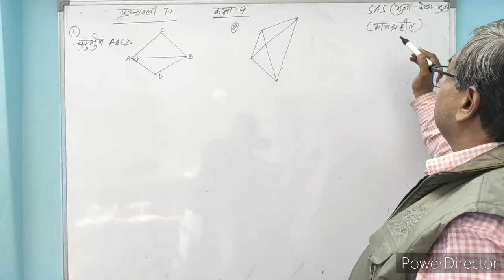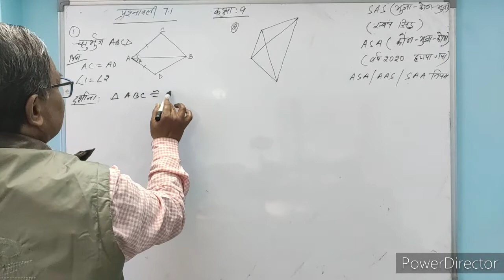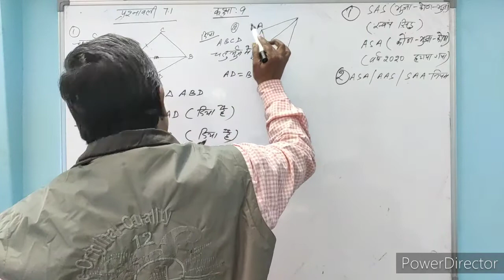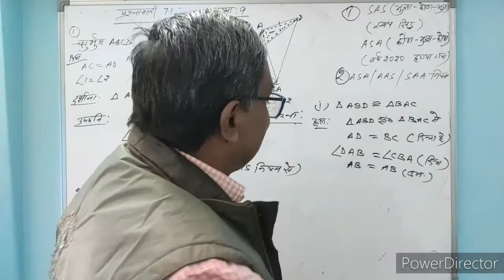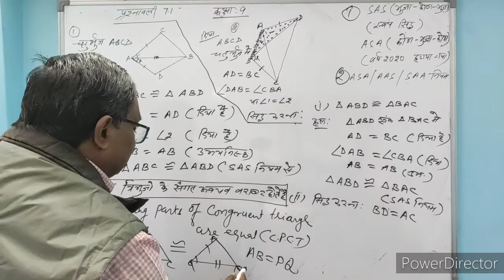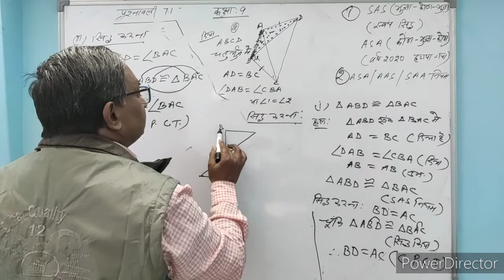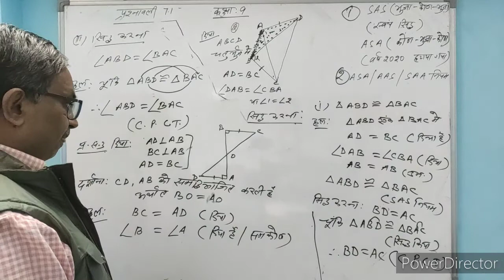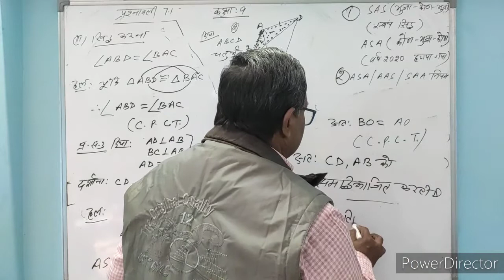NCERT Class 09 | Mathematics | Chapter 7[Triangles]- Lecture 2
Chapter - Triangles